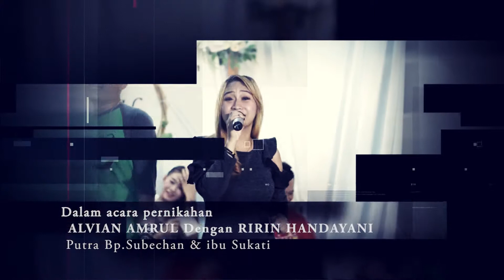SANIA MUSIK LIVE PANJANG Nila nada -janji putih - Kiki margareta